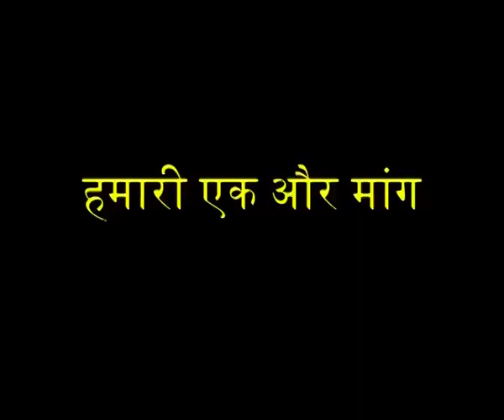India's demand for 25th July Indefinite Anshan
The government is not ready to listen to our demands. Get ready for July 25th. It is now DO OR DIE. To enroll for 25th July Anshan click the link given below